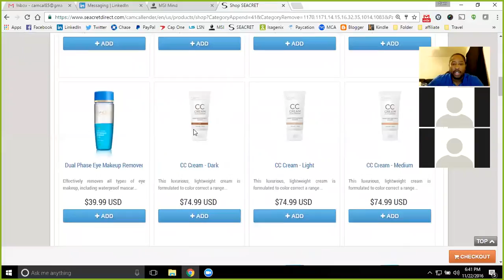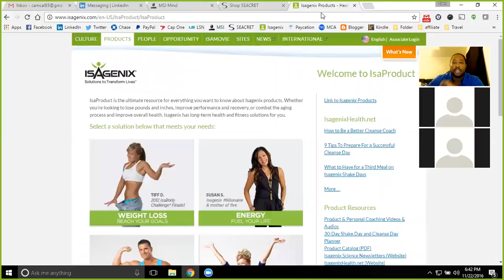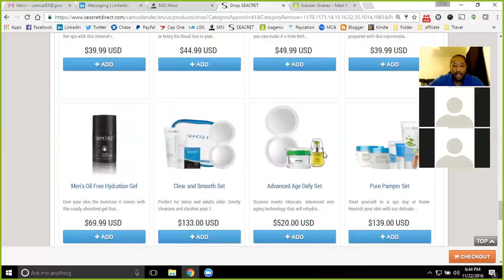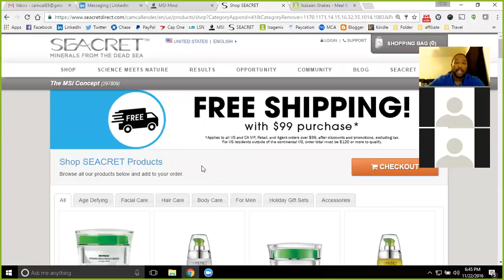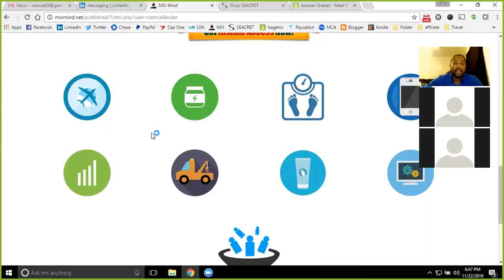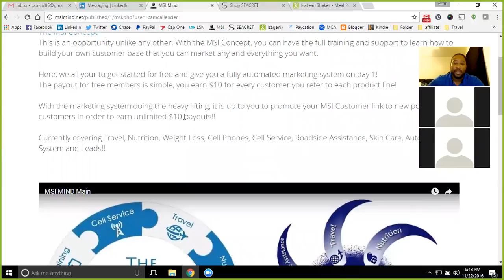MSI MIND Live 11/22/16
The holidays are here and now is a great time to share some of our product lines! Seacret Skin Care makes for great holiday gifts for all types of people. Now, not only is there skin care but hair care as well. A few of the top products for holiday gifts are the Nail care kit as well as my personal favorite Salt and Oil Scrub! Shampoo and Conditioner can make for nice gifts as well as any of the sets Seacret puts together for Black Friday sales!

Nutrition and Weight Loss thru Isagenix make for great products as well. Those that have weight loss goals for the new year can start early. The time around the holidays leaves for a great time to introduce the products to others especially if they are in from out of town.

Be sure to continue to share thru the new year as we want to issue more payouts for each new customer you bring on board!!

Cam Callender
Creator of the MSI Concept